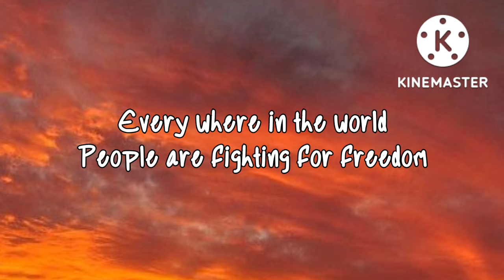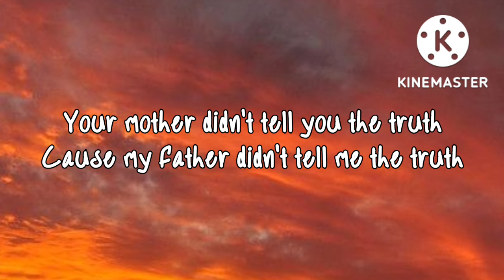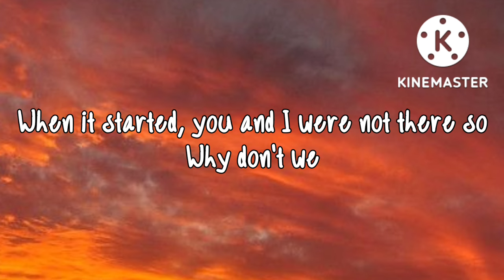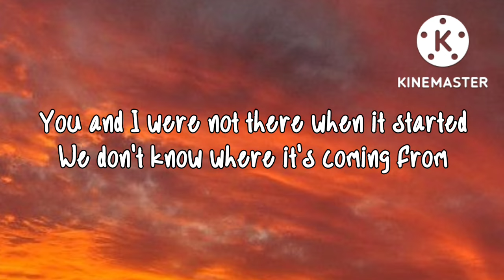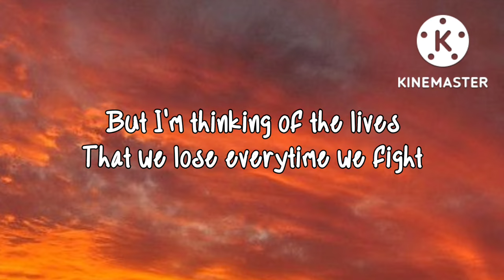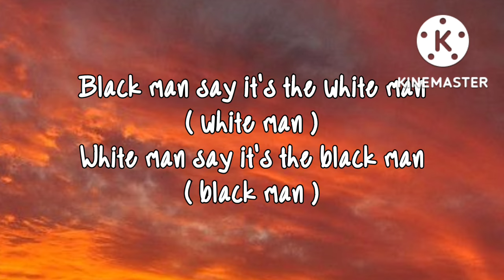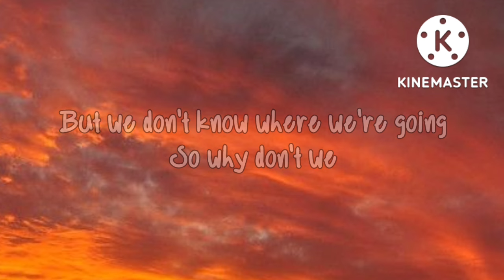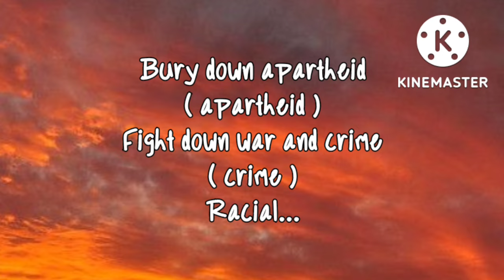Lucky Dube - war and crime ( Lyrics )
Thanks